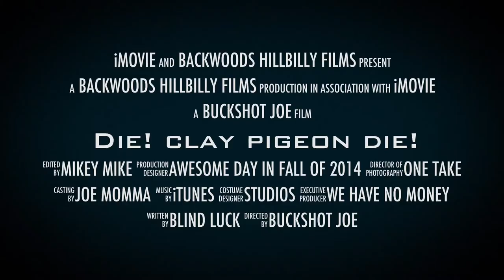Die! Clay pigeon. Die!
Skeet shooting fall 2014.  One of the first videos that started it all!